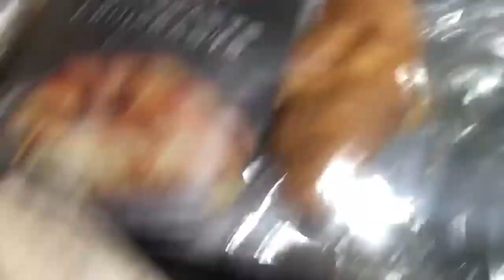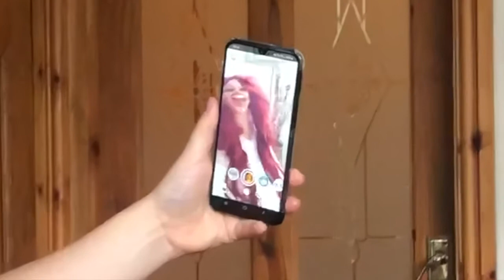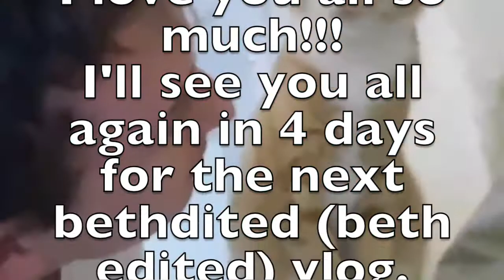Day 43??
Hello!
last night I had a dream where I was in this hotel that was a biiig doll house (so all the food and stuff was wooden). and I was meant to be on a school trip but I didn't want to go. then I stumbled across my father and 2 of my cousins, so I decided to go with them instead. Then my father asked me if there was a bin for his jam doughnut wrapper and he took all the jam doughnuts out of the packet and threw the packets away. then my cousin did the same and I was like, "you can't do that! now you've just got loose jam doughnuts!" and they were like "nah it's fine, we'll just put them up Jacob(my cousin)'s sleeves. so then the rest of the dream was me watching my father shove eight (8) jam doughnuts up the sleeves of my cousin's hoodie. Thank you for listening. goodbye.